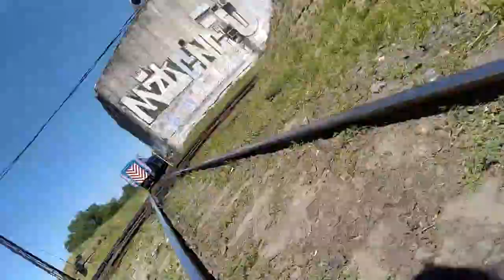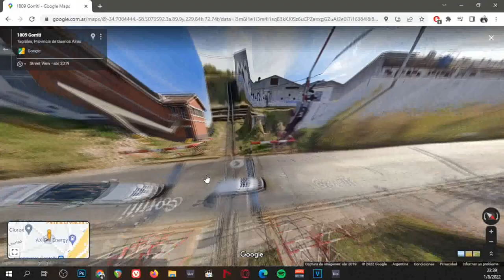Cruce de vías a nivel (Belgrano sur/Gral. Roca) Trenes argentinos filmados desde abajo.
Mientras salimos a filmar videos para la edición numero 3 de Trenes argentinos filmados desde abajo, vamos haciendo estos vlogs. Ya Falta poco para el "3" mientras tanto te contamos como es el cruce de vías a nivel de La Matanza.